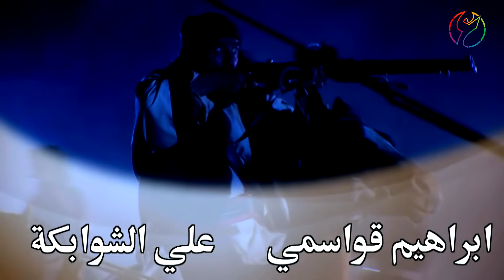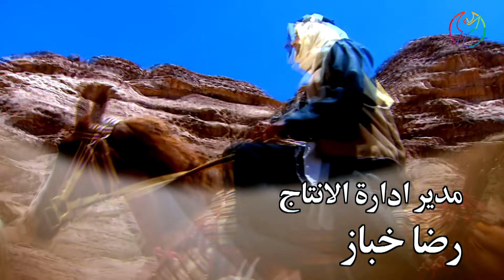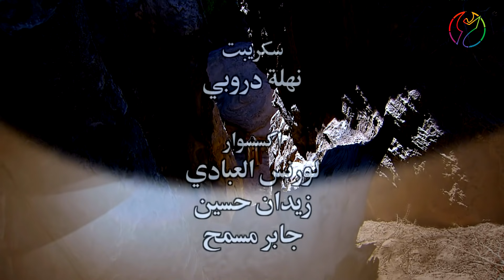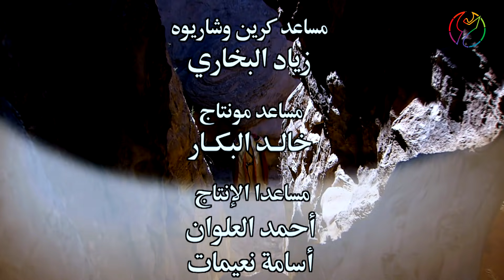مسلسل راس غليص الجزء 1 - الحلقة 25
👀 ملخص المسلسل و طاقم العمل 👇🏽
الملخص: يعود غليص الى مضاربه اثر تأكده من جمال حمدة ويرسل زعل إلى مناع ليخبره عن موافقته على التحالف معه، تتحسن صحة زواد ويخبر صقر وعويد ان من حاول قتله مناع وليس رداد، يرسل مناع زعل من جديد الى مضارب غليص لكي يخبره عن مكان تسليم حمدة في رجم الغيلان رغم هربها برفقة زوجها ، يتمكن عويمر من الهرب إثر مساعدة كمايل وام زيد له.

المخرج: أحمد دعيبس
الكاتب: مصطفى صالح
بطولة: رشيد عساف، ياسر المصري، زهير نوباني ، نادرة عمران، منذر الرياحنة، عبير عيسى، مرح جبر، ناريمان عبدالكريم، نبيل المشيني، حابس حسين، عثمان الشمايلة

00:00:00 - 00:03:00 شارة البداية
00:03:00 - 00:44:54 الحلقة
00:44:54 - 00:46:41 شارة النهاية

هذا الفيديو محمي بموجب قوانين الملكية الفكرية وحق المؤلف وقانون الطبع والنشر, وان اي استخدام لهذا الفيديو او اي جزء منه بدون تصريح رسمي يعتبر جريمة يحاسب عليها بالقانون. مالك الحقوق Arab Telemedia Pictures